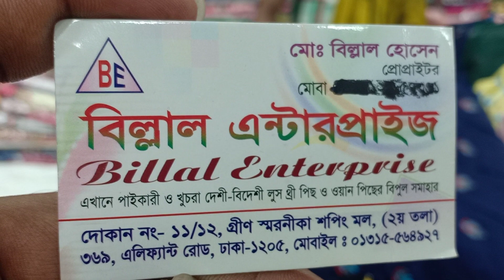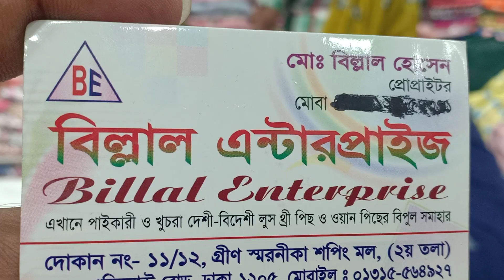একেবারে নতুন ডিজাইনের বুটিক্স ইন্ডিয়ান কালেকশান।